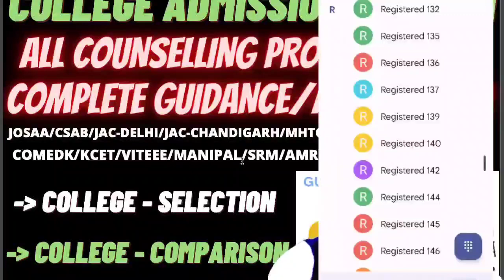Josaa counselling mock Round Cutoff trend | Good news for all students 🔥